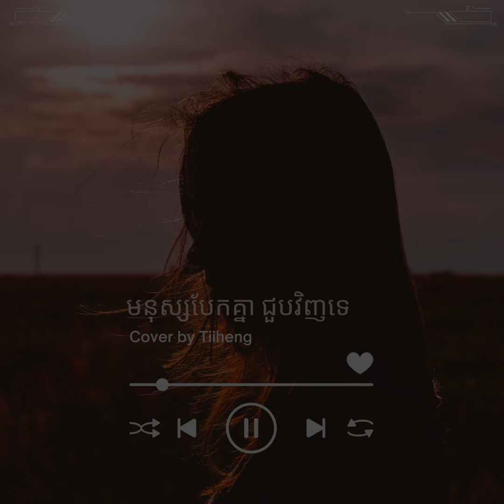មនុស្សបែកគ្នា ជួបវិញទេ - ZONO (Cover) Emotional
Original by: ZONO
Cover by: Tiiheng

𖠌Donation: ABA
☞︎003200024